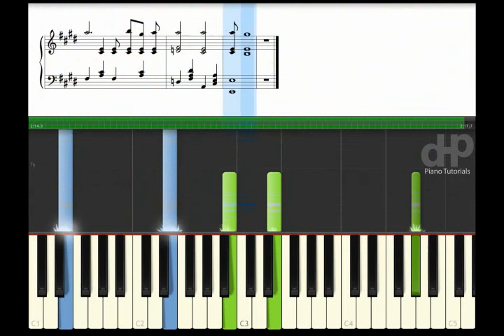You're Going to Lose That Girl - The Beatles Piano Tutorial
Créditos:
*You're Going to Lose That Girl*